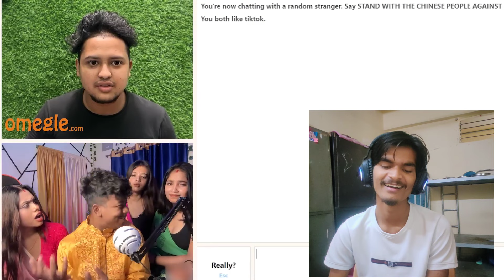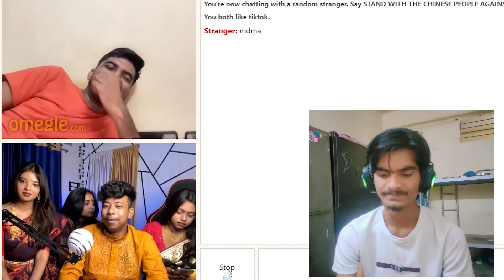RAMESH BHAYA OMEGLE BUT I HAVE THREE WIFES 😍